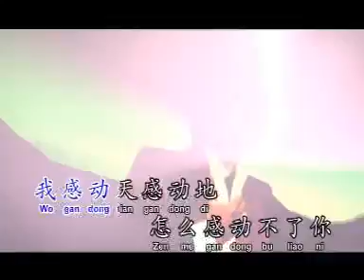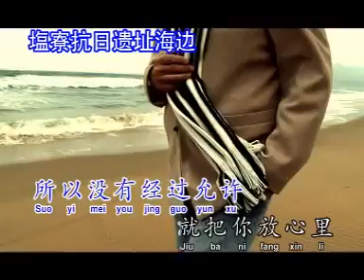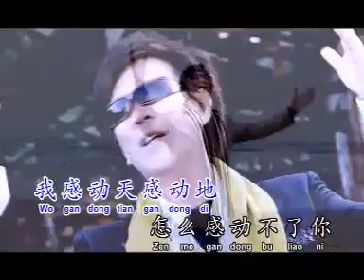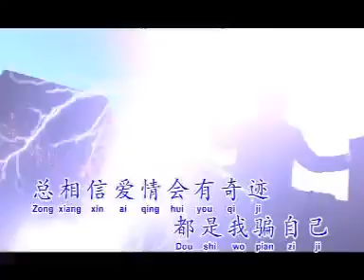庄学忠 感动天感动地